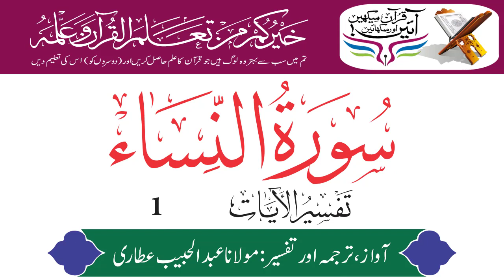Surah Nisa Verse 1 | Tilawat Tarjuma & Tafseer By Maulana Abdul Habib Attari | Holy Quran Motivation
Tafseer Sirat ul Jinan Fi Tafseer ul Quran
Complete Tilawat Tarjuma And Tafseer By Maulana Abdul Habib Attari
Maulana Abdul Habib Attari was born on 14th October 1974 (27th Ramadan 1394) in Karachi-Pakistan. He is world renowned Islamic Scholar, International Speaker and humbled Personality as a human being.

He graduated (Dars-e-Nizami) from Jamia Amjadiya Karachi-Pakistan. Alongside his scholarly achievements, the most important factor of his life is the company and spiritual upbringing of a great Scholar and Spiritual Guide of this era Sheikh Muhammad Ilyas Attar Qadri (Founder of Dawat-e-Islami).

He is member of Central Executive Committee of Dawat-e-Islami, an international organization. He is head of Madani Channel - an Islamic TV Channel round the clock. In addition to this, he is also head of Jamia-tul-Madinah - Institutions of Dawat-e-Islami, producing Islamic Scholars. He is also in charge of department for Human Resources, Foreign Affairs and Business Communities of Dawat-e-Islami.